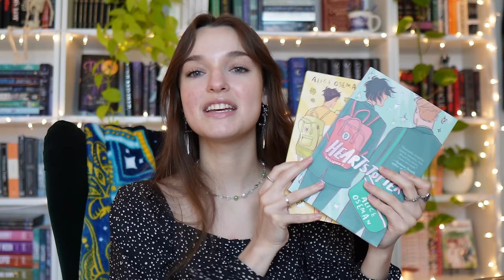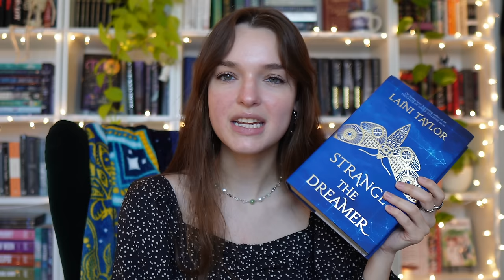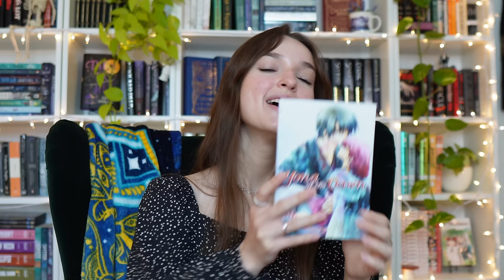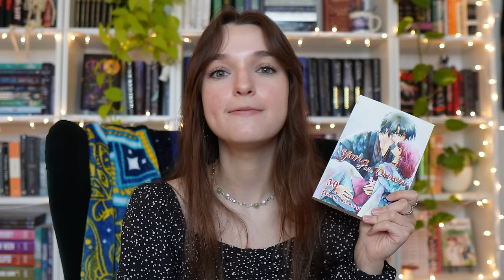my favorite books of all time📖